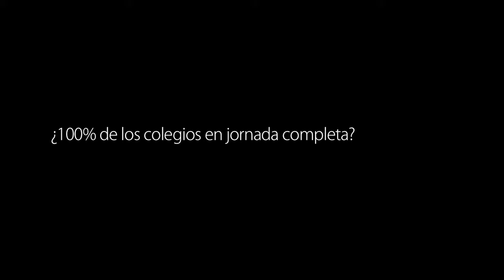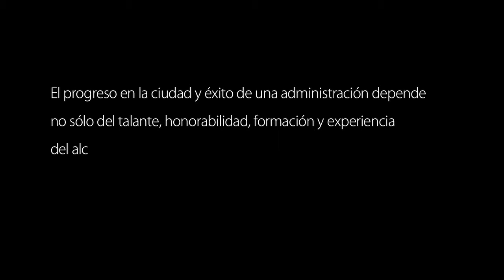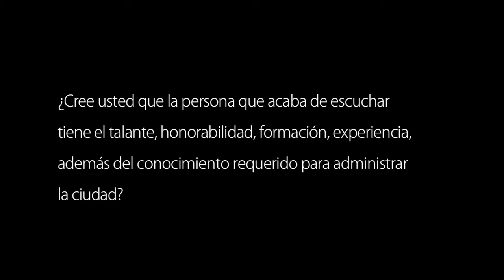María Mercedes Maldonado candidata a la alcaldía por los Progresistas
¿Una nueva ruta hacia la educación? con la candidata de los Progresistas a la alcaldía de Bogotá.